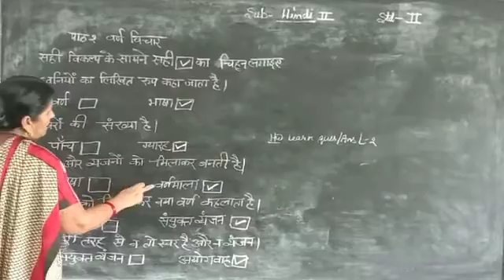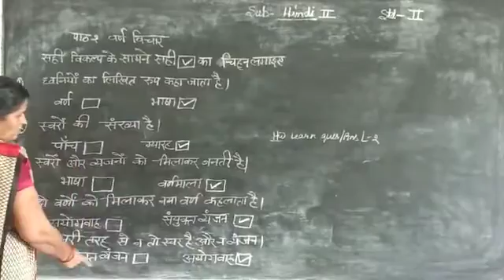July 30, 2020